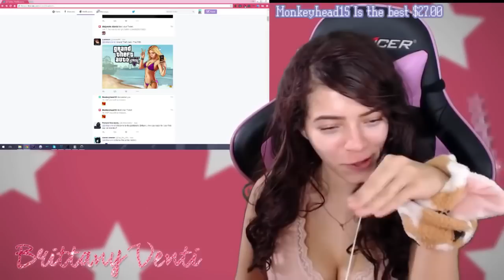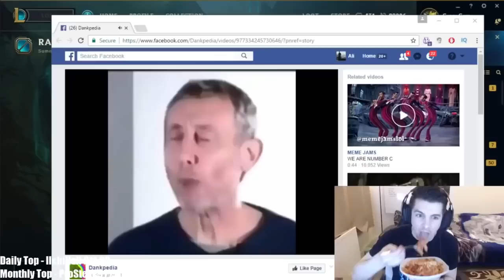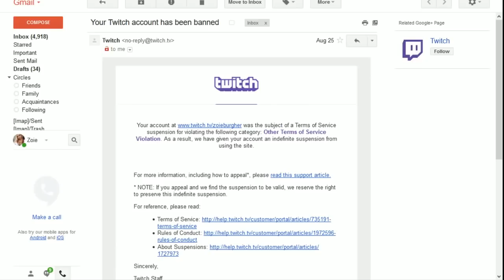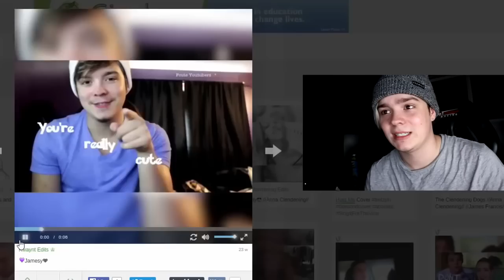5 Twitch Streamers Who Got BANNED! (Gross Gore, Zoie Burgher & More!)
New Trending 10 yt 5 Twitch Streamers Who Got banned! (Live Stream Fails & Funny Moments) subscribel
13 likes for more "Twitch" top 5 & top 10 videos.

Hope you enjoyed this video about 5 Twitch Streamers Who Got banned including Gross Gore, Zoie Burgher, crazy girl & More! Comment for if you want new top 5 Twitch Gone Wrong/Gaming Live streams compilations, cringe/ funny moments and best twitch fails caught live on camera!